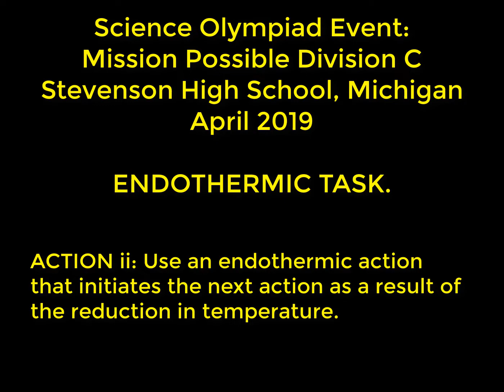2019 Science Olympiad - Mission Possible - Endothermic task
Below are links to some of the parts.  Detailed explanation with diagrams of the 2019 Science Olympiad Mission Possible Endothermic task.